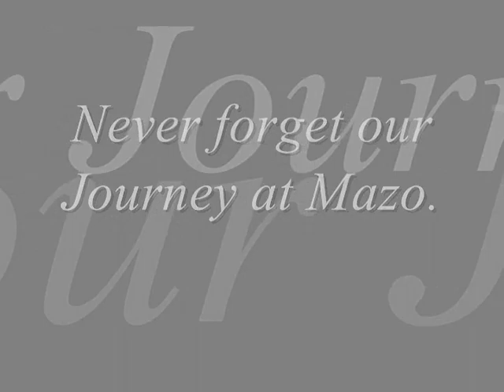Mazo de la Roche PS 2003 - 2011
End of the year project...